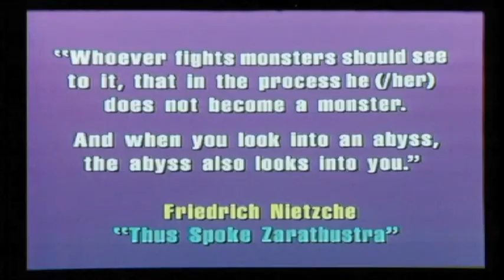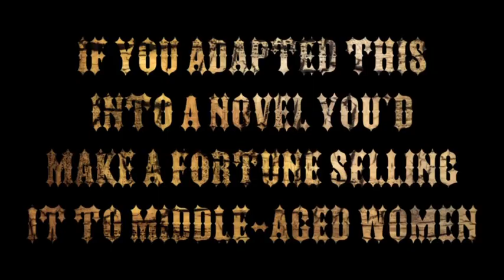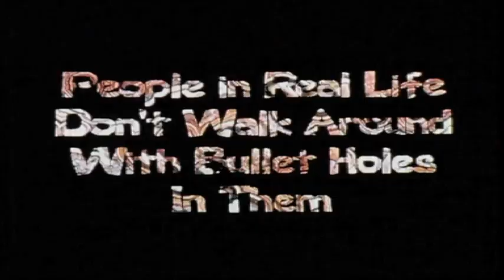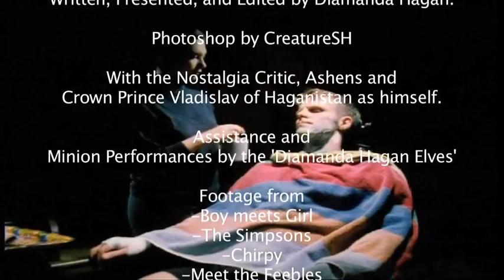Boy Meets Girl review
A man gets tortured to death for 90 minutes. A film maker attempts to be deep.